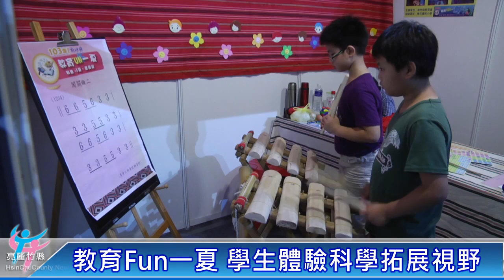新竹縣Fun一夏科學教育展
渡過一個充實的暑假！不少家長帶著小朋友到縣體育館、參加教育FUN一夏活動，120個攤位有科學、藝文和閱讀，透過活動讓中小學生體驗科學奧妙。